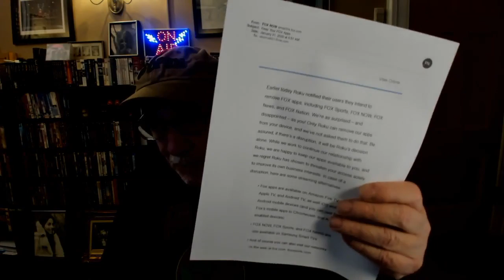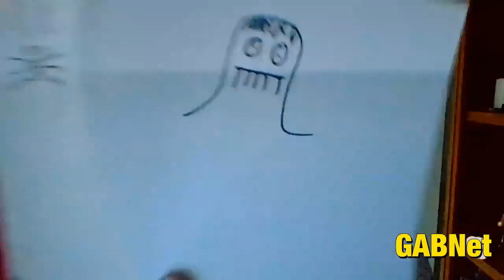Alex Bennett’s Ramble 1-31-20 (from YouTube)